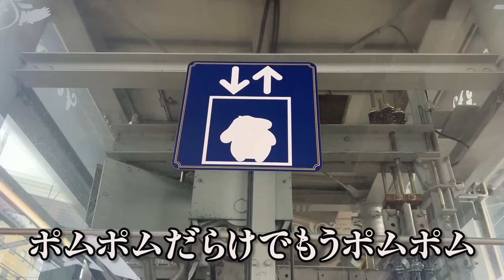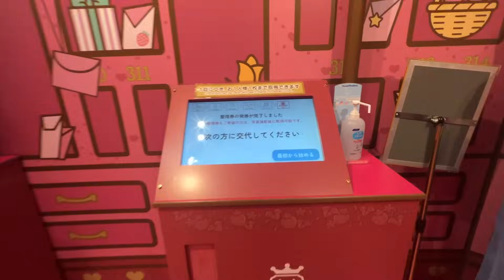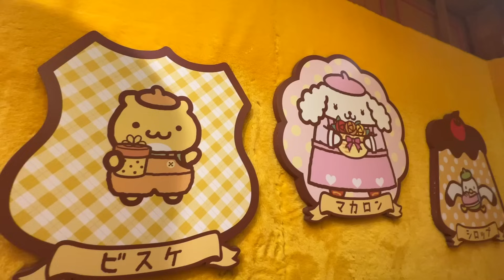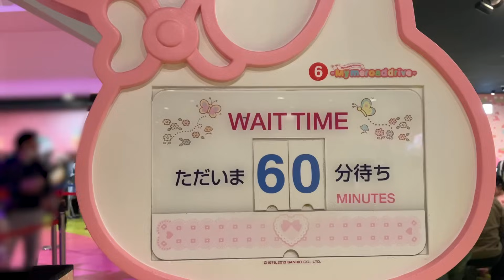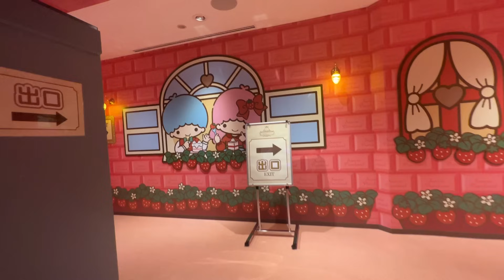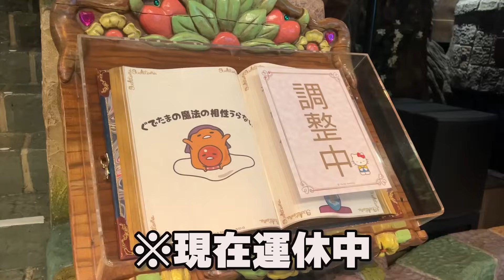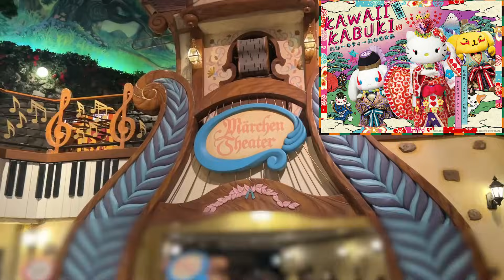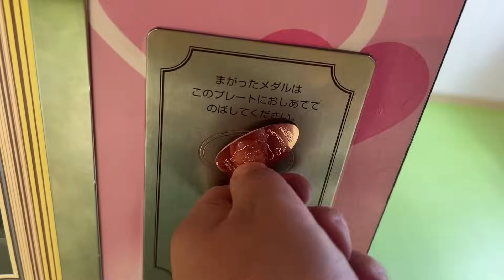【Vlog】大阪から男1人でサンリオピューロランドに行ってみた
効果音ラボ